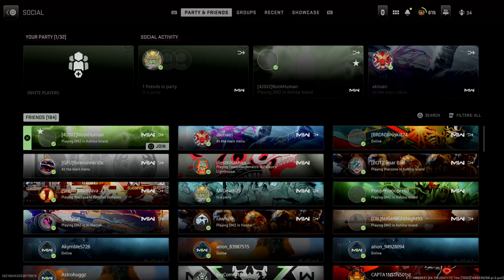Call of Duty®: Modern Warfare II_20230616200158